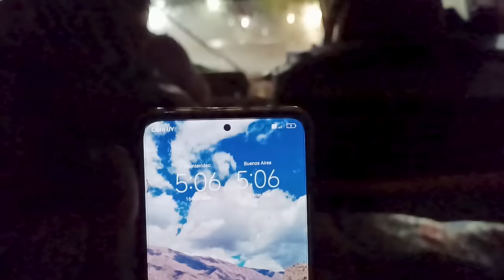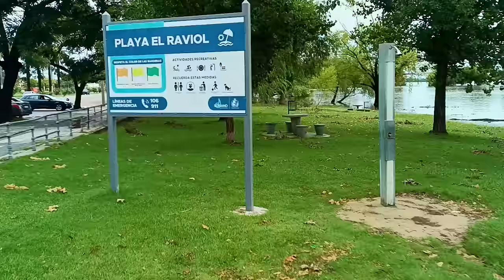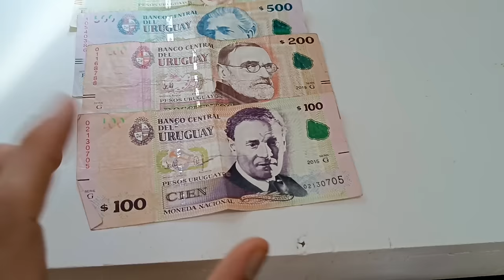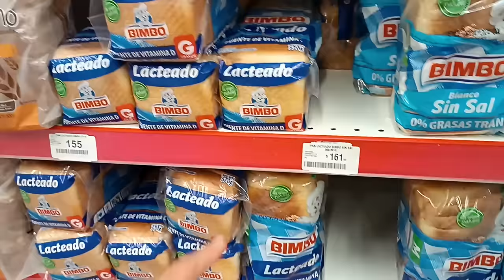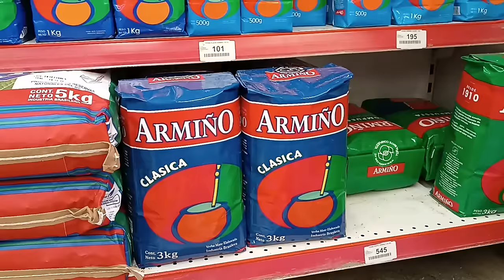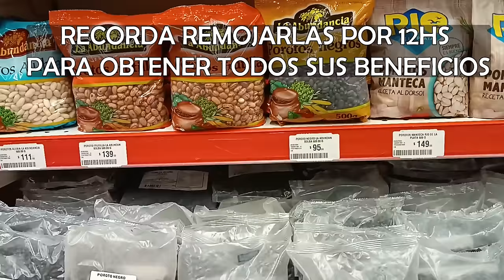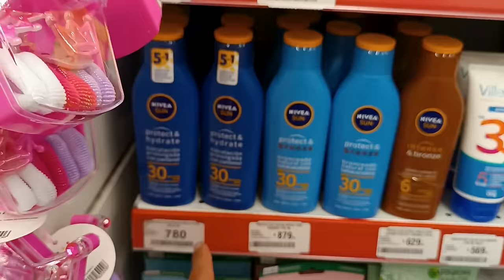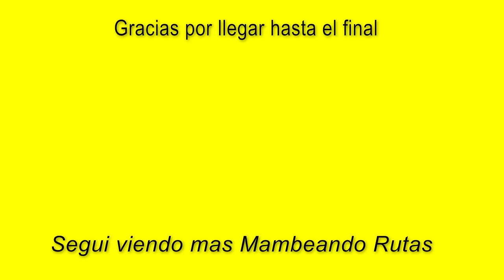¿URUGUAY es tan caro como dicen? SORPRENDIDOS en nuestra primer compra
¿muy caro Uruguay? nos han dicho de todo , hoy hacemos nuestra primer experiencia comprando en un supermercado en MERCEDES, departamento de SORIANO, y te mostramos todos los precios.
Un adelanto, NOS SORPRENDIERON los precios.

SI TE GUSTA NUESTRO CONTENIDO:

👆SUMATE DE FORMA GRATUITA:
COMPARTILO con tus conocidos, amigos y coméntanos que te pareció el video.

👆SI QUERES COLABORAR ECONOMICAMENTE:
🇦🇷Desde ARGENTINA por MERCADO PAGO:

🇺🇾Desde URUGUAY por PREX
N° de cuenta prex: 1732536

¡MUCHAS GRACIAS por el apoyo MAMBERXS!